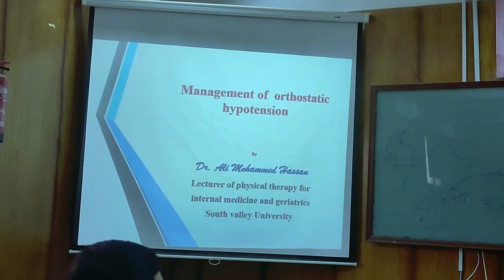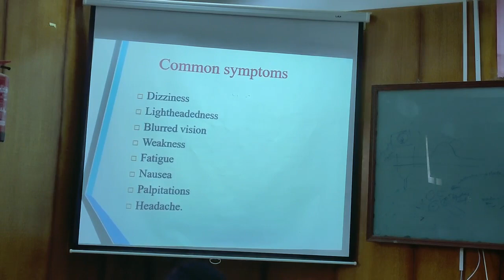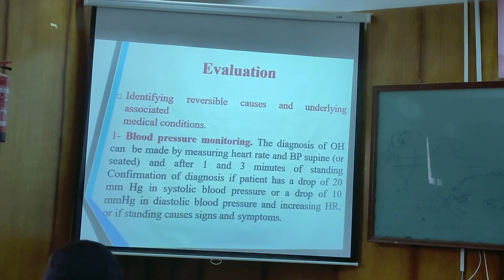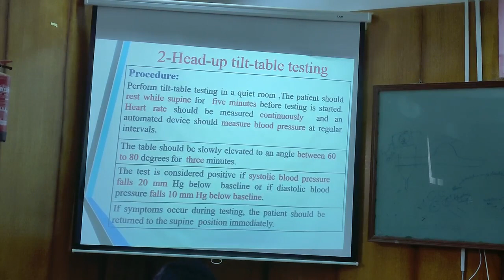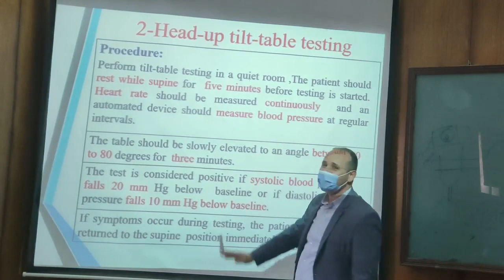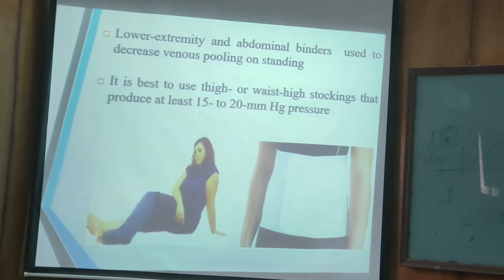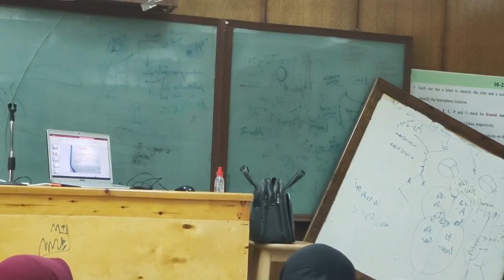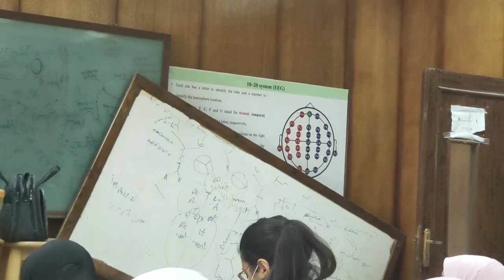lecture 1 PT Internal medicine (Orthostatic hypotension)